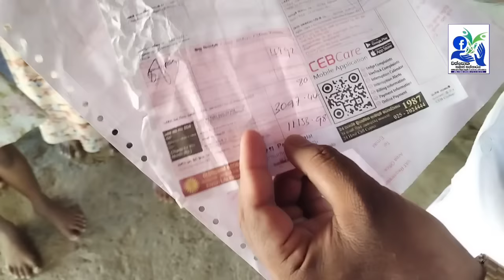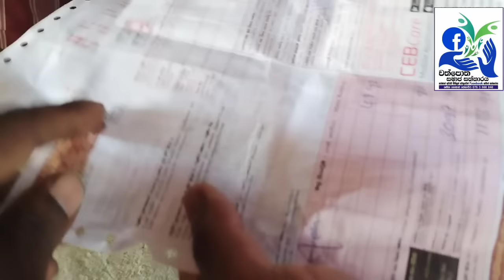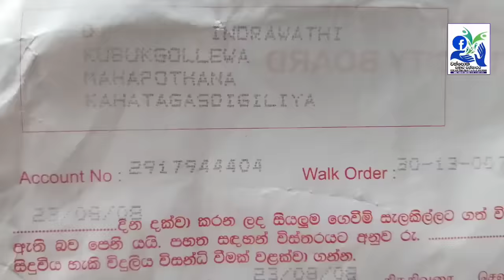තාත්තාගේ මලගමට පස්සේ | A helpless family after the death of the father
Talk to us if there is any little help you can do for the needy people living in the remote villages of our country.

Please help us to help the poorest of the
Poor in Sri Lanka .The need is so
High . We will show you where the help goes . Thank You

Whatsapp | imo | viber 👇 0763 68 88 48

 Our account number 👇

wathpotha samajasathkaraya
Bank of Ceylon
Anuradhapura city branch
 85551356

song  Artist   @KasunmOpatha